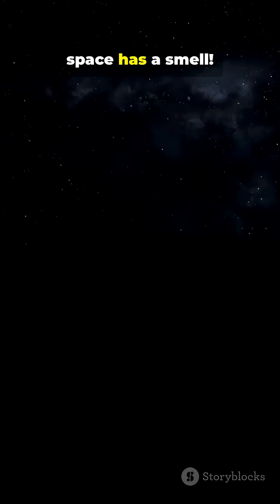This Will Blow Your Mind 😱 | 10 Space Facts NASA Doesn’t Talk About!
🚀 SPACE IS CRAZIER THAN YOU THINK!
From planets made of diamonds to stars that spin hundreds of times per second — here are 10 mind-blowing facts about space you probably didn’t know.
These are the secrets of the universe that scientists have discovered… and they’ll completely change how you see the cosmos! 🌠

✨ WATCH TILL THE END — FACT #10 WILL SHOCK YOU!
This video is made with realistic visuals, deep English voiceover, and cinematic background music, perfect for students, space lovers, and curious minds.

🪐 10 Mind-Blowing Space Facts (Explained Simply):

1️⃣ Space has no sound.
There’s no air in space, so sound can’t travel. If you shout out there — nobody can hear you!

2️⃣ A day on Venus is longer than a year.
Venus rotates so slowly that one day takes 243 Earth days, while its year is only 225 days long.

3️⃣ Some stars spin super fast.
When a giant star explodes, it becomes a neutron star — spinning hundreds of times every second!

4️⃣ There’s a huge water cloud in space.
Scientists found a water cloud near a black hole that has 140 trillion times more water than all of Earth’s oceans! 💧

5️⃣ Time moves slower in space.
Because of gravity and motion, astronauts age a few milliseconds slower than people on Earth — proven by Einstein’s theory of relativity! ⏳

6️⃣ A spoon of neutron star weighs a billion tons.
That’s because it’s made of super-compressed matter — one of the densest materials in the universe.

7️⃣ There’s a planet made of diamonds.
A planet called 55 Cancri e may be made mostly of diamond — around 8 times bigger than Earth. 💎

8️⃣ The biggest volcano is on Mars.
Olympus Mons on Mars is three times taller than Mount Everest! 🏔️

9️⃣ The Sun is almost the whole solar system.
The Sun makes up 99.86% of all mass in our solar system — everything else is tiny compared to it. ☀️

🔟 Space has a strange smell.
Astronauts say space smells like burnt metal and hot steak after they return from spacewalks! 🔥

Note:  This may not be true